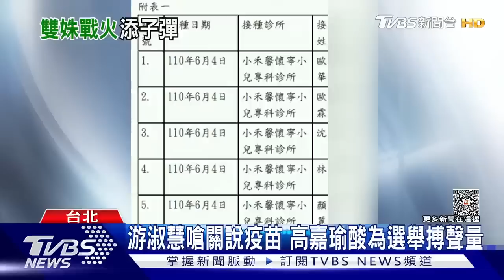【發燒話題】回擊吳子嘉！柯文哲：對稿10小時不就假的 游淑慧轟為私關說 高嘉瑜槓上